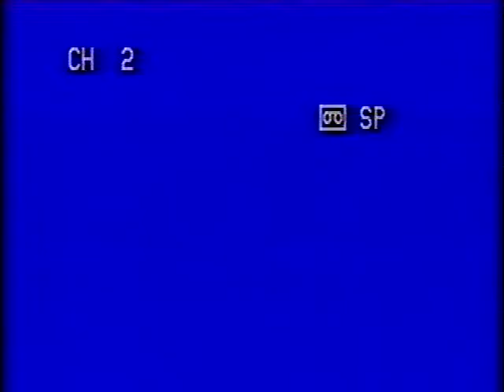1989 CCNM ~ Performed at The Crossing / Calvary Newport Mesa Church